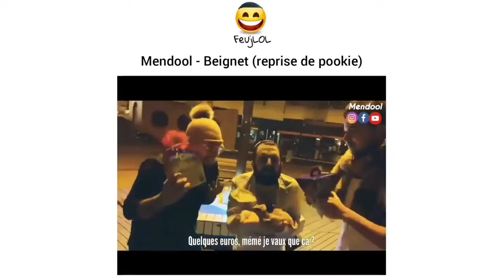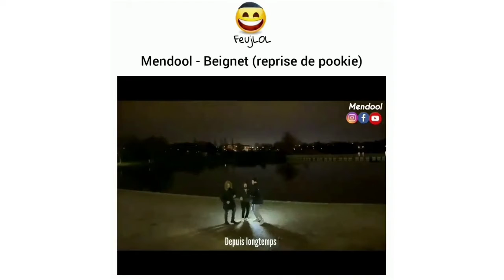Mendool - Beignet (reprise de pookie) - feujlol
Chanson de Hanouka sur les beignets